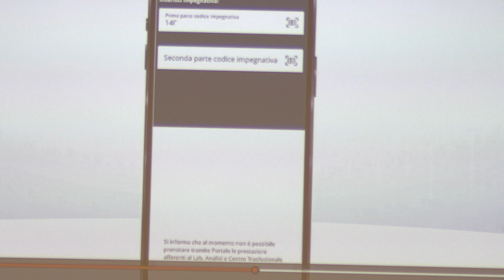Presentata la nuova applicazione 'Molise Salute' - 06/02/2024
Servizi TG | Presentata la nuova applicazione 'Molise Salute' | 06/02/2024